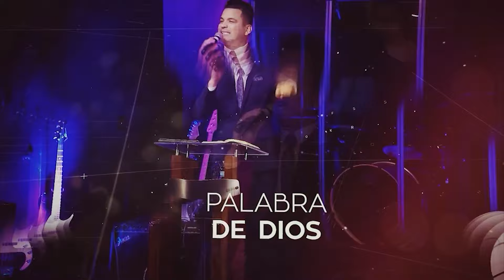🔵VENCE la PREOCUPACIÓN😲con la ORACIÓN🙏EFICAZ que DIOS ESCUCHA🙌-Pastor Julio Severiche ►294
00:00 Introducción
05:16 Dios tiene EL CONTROL DE TODO
10:19 Si DIOS ESTA CONTIGO
13:51 Pidele SABIDURIA A DIOS
19:09 LA oración clave
24:11 Sea LIBRE